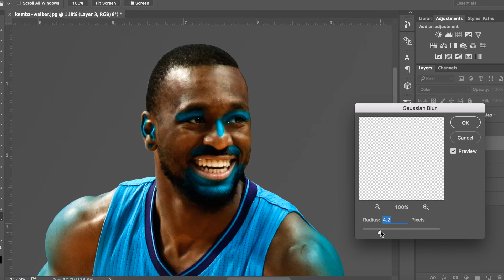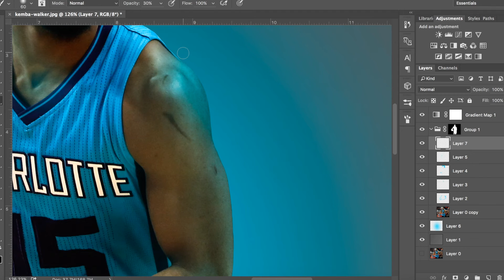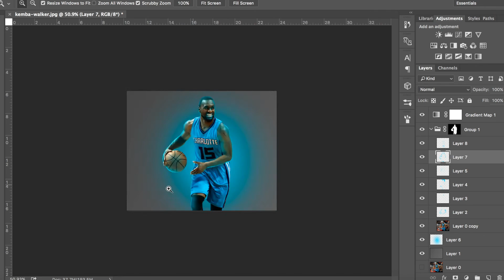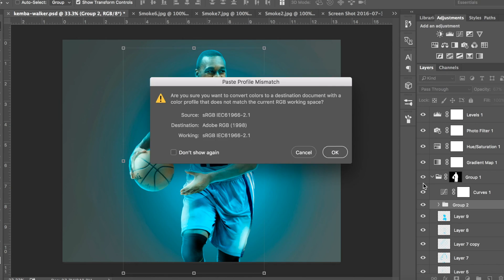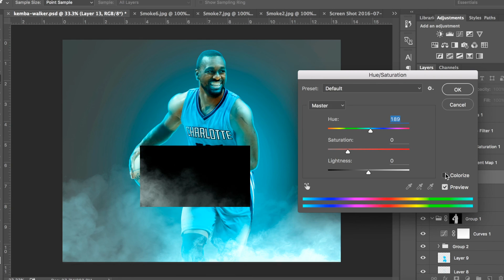Sports Digital Artowrk | Kemba Walker Poster | Photoshop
I loved making this Kemba Walker Poster speed art.

-HosDesign